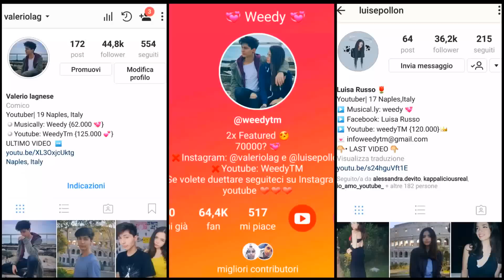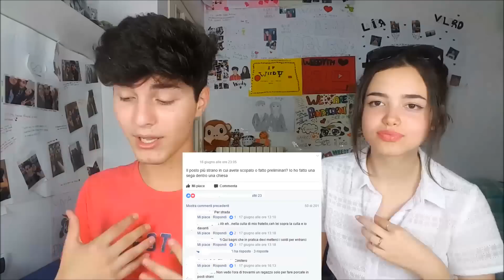REAZIONE EPICA AI POST PIÙ DEGRADANTI DI FACEBOOK!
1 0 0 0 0 MI PIACE ?

Se volete essere salutati:
2) Mettete mi piace al video e commentatelo
3) Seguiteci su Instagram e Musically!

Se volete mandarci pacchi, disegni o altro, spedite tutto a
Via Ugo Ricci N°8  (Napoli)  CAP:80127  Valerio Lagnese